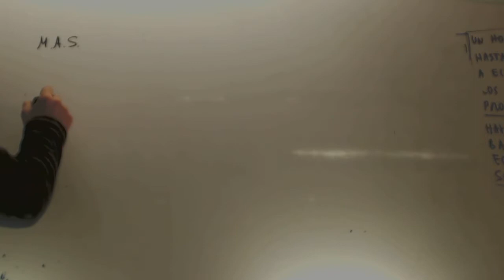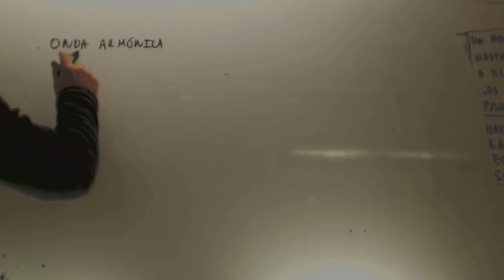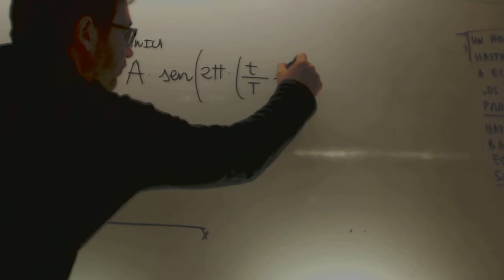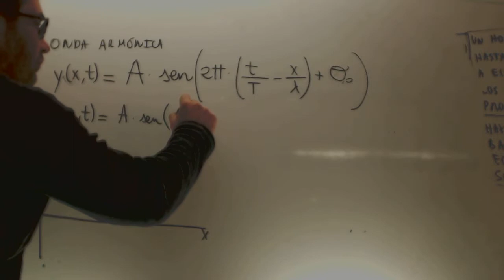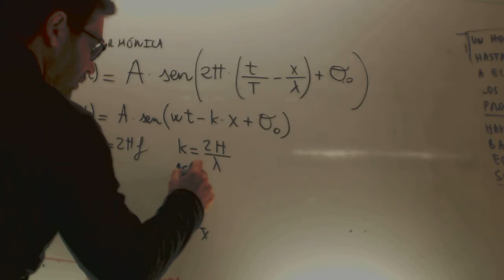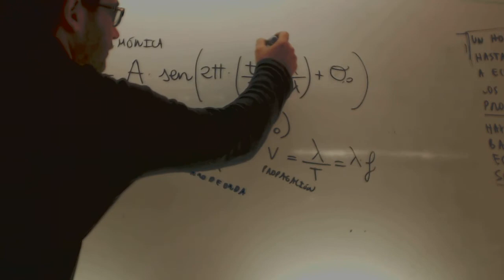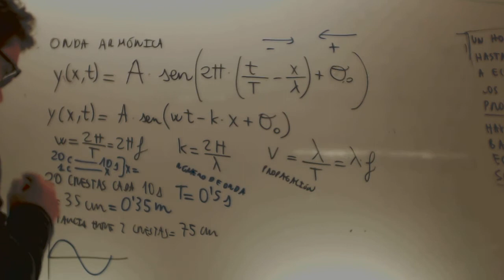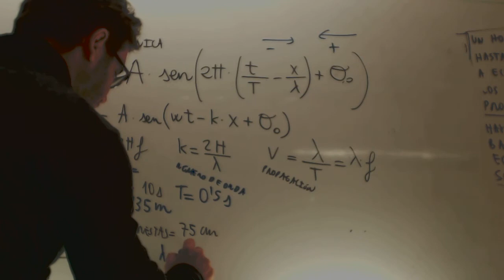Onda armonica Introduccion Fisica 2 Bachillerato Academia Usero Estepona